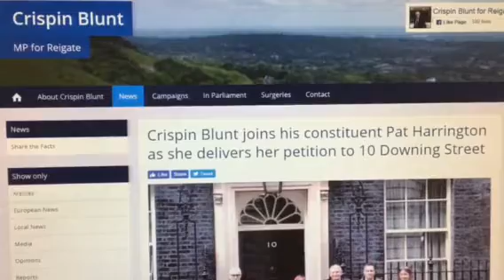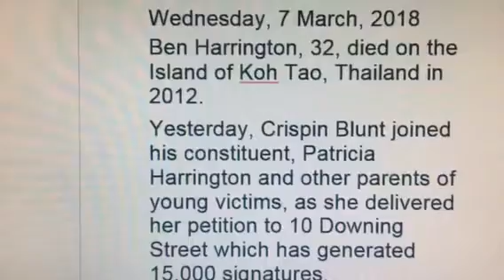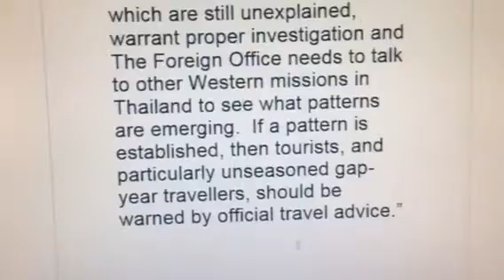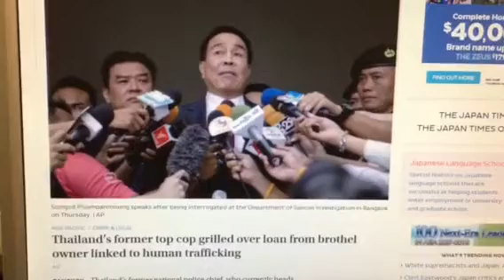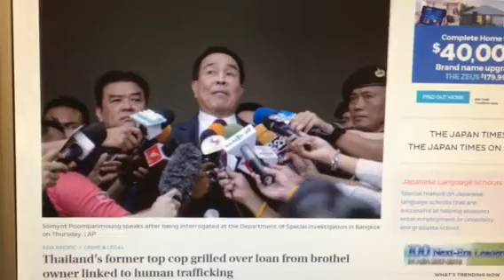Koh Tao, murder & MP’s strong statement on tourist deaths in Thailand.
Crispin Blunt MP posts strong statement after escorting his constituent, Pat Harrington & other parents as they deliver their petition to 10 Downing Street.